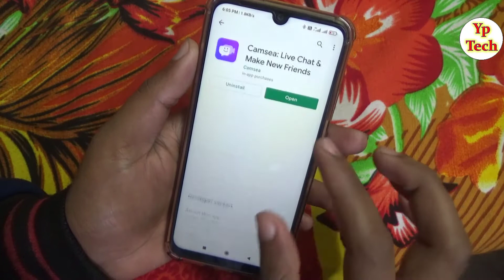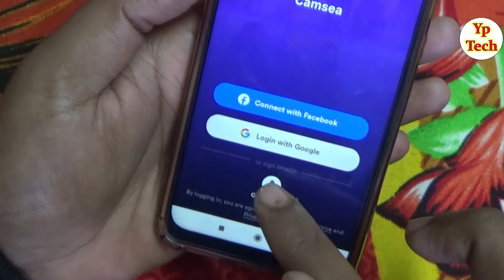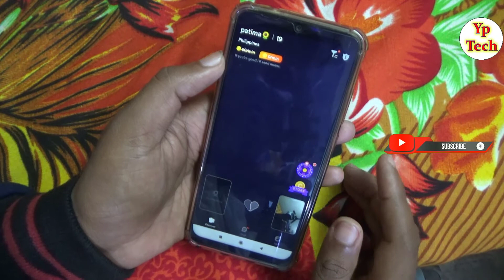Camsea App kaise use kare || How to use Camsea app in hindi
नमस्कार दोस्तों स्वागत है आपके और हमारे चैनल में दोस्तों आज के विडियो  में बताने वाले है की आप  फ्री में विडियो कॉल बात करने के लिए Camsea ऐप कों युज करे।